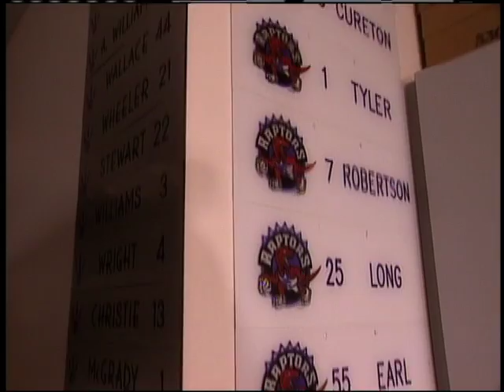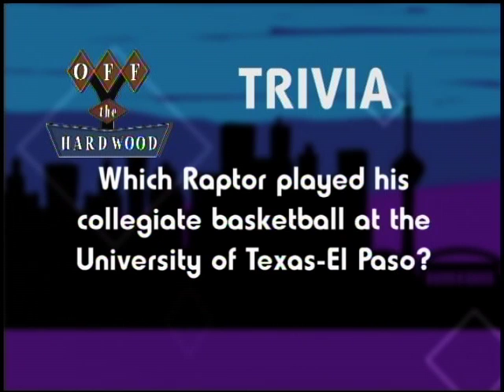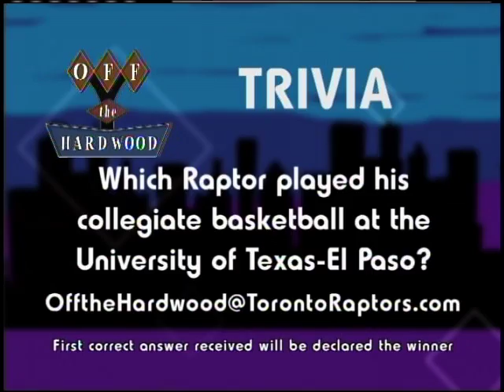Off the Hardwood Eps 10 Raptors Dance Pack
Steph Curry basketball shoes
Stephen Curry Golden State Jersey

Off the Hardwood is a weekly series which reveals life away from the basketball court for a Toronto Raptor.

If the NBA is the show, then this week's episode will get you backstage.  You'll meet the team equipment manager, who is the first person you need to know if you're on a 10 day trial.

You'll also meet the Raptors Dance Pack, a talented squad of young women who keep the Toronto Air Canada Centre audience entertained between whistles.

This 24 episode weekly series will take viewers behind the scenes to really meet and understand the members of the 2001 and 2002 Toronto Raptors.